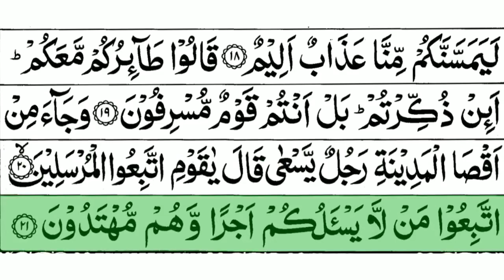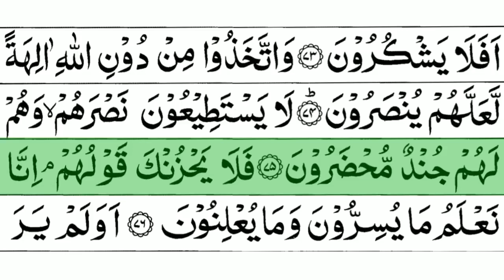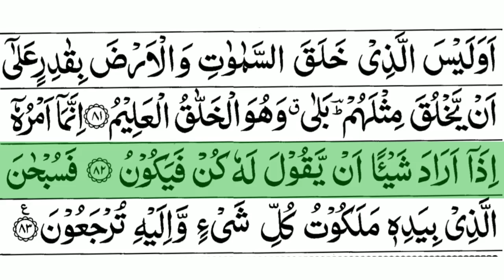Surah Yaseen (yasin): The Heart of the Quran || Spiritual Guidance and Divine Blessings ||سورة یٰسین